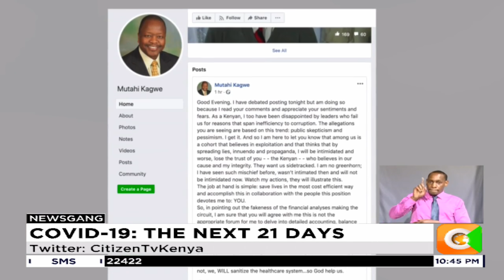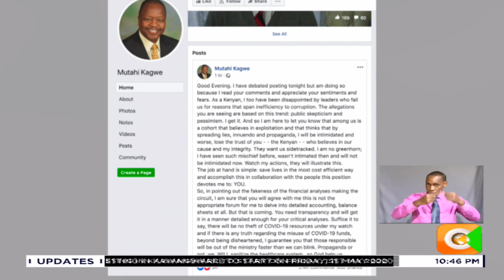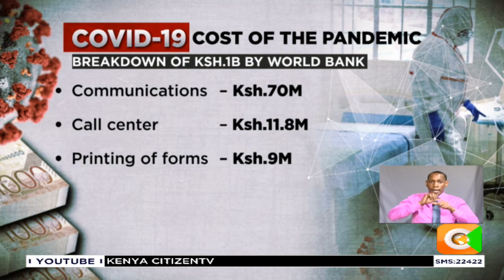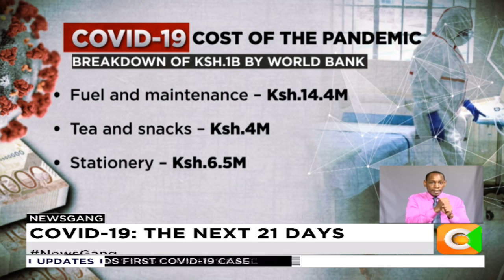| NEWS GANG | Kagwe ‘not intimidated by fakeness of financial analyses’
| NEWS GANG | Kagwe ‘not intimidated by fakeness financial analyses’